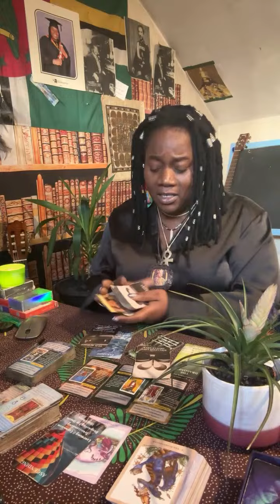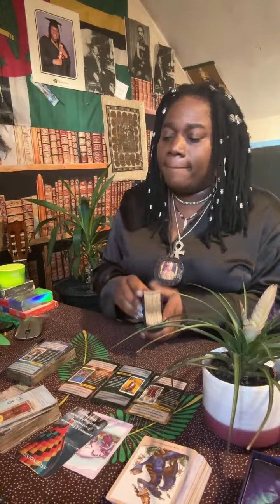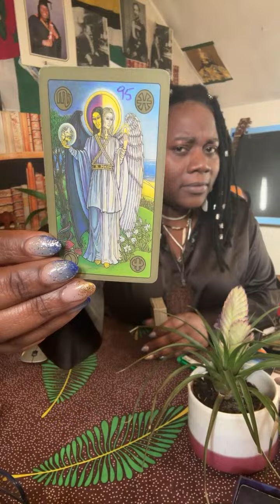KADIJAH - SHE LETS HIM BE WITH HER WHEN THERE IS BLOOD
Welcome royals,